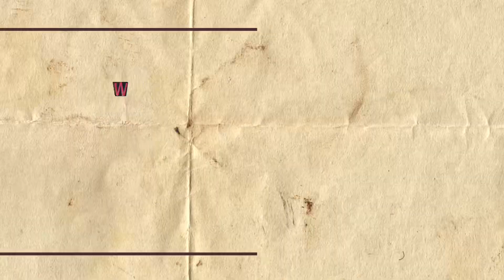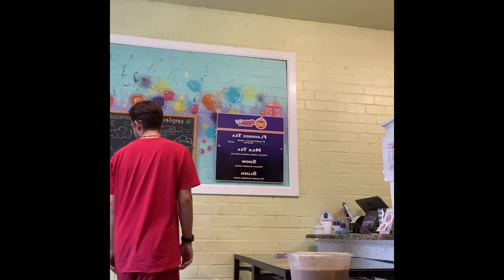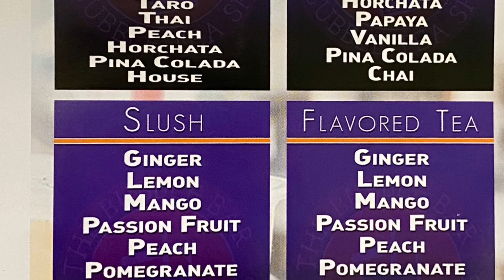Trying a new boba spot.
The Bubble Bar
304 Sw Broadway st. c

I had the house milk tea with the original boba

Lola had the vanilla snow with unicorn poop boba.